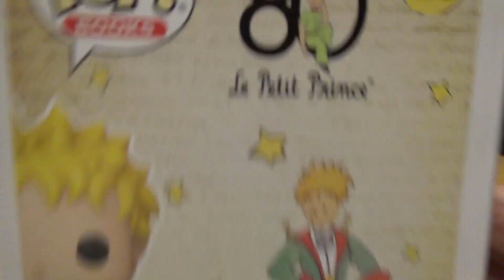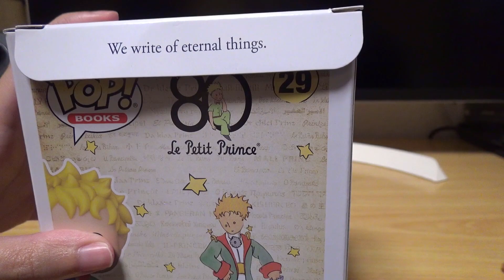Abrimos la preciosa figura del libro Funko Pop Books El Principito The little prince Le petit Prince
Hoy os traemos una de las figuras más bonitas que tiene Funko, se trata de la colección Funko Pop Books, y uno de los libros juveniles más importantes de la historia es El Principito, nosotros somos muy fans tenemos varias versiones en diferentes idiomas, y también nos encantan las películas, Vamos a verlo al milímetro porque no defrauda. Un saludo a todos y seguid disfrutando de nuestras maravillosas aficiones.